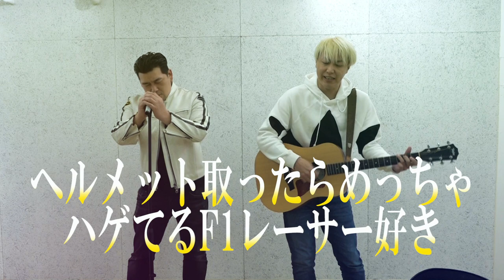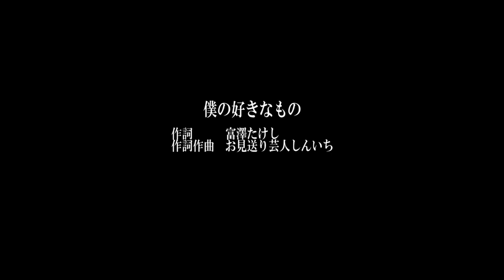【コラボ】サンドウィッチマン富澤さんとのコラボソング「僕と富澤さんの好きなもの」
サンドウィッチマン富澤たけしさんと
お見送り芸人しんいちによるコラボソング

「僕と富澤さんの好きなもの」
○作詞　富澤たけし
○作曲・作曲　お見送り芸人しんいち

事務所の先輩であり、
普段からお世話になっている
サンドウィッチマン富澤たけしさんとの
初共作となりました。

好感度が日本一である富澤さんと
好感度が低いお見送り芸人しんいちとの
異色のコラボソングです！
是非お聞きください！毎日！